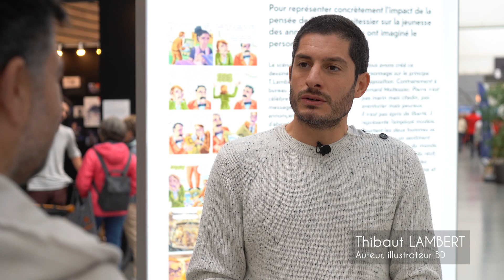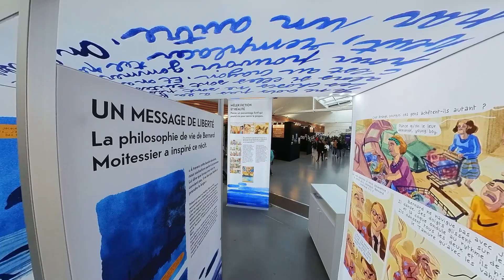REGARDS CROISÉS : M. Siam et T. Lambert [ FIFAV 2023 ]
REGARDS CROISÉS : Mathieu Siam et Tibaut Lambert [ FIFAV 2023 ]
Réalisation & montage : Sophie Mestre & Alhambra Studios
Festival Int. Film et Livre d'Aventure de La Rochelle